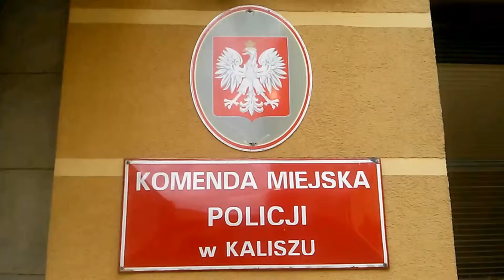Kalisz: Pobił ojca, a potem zostawił go w mieszkaniu. Ojciec zmarł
Policjanci Wydziału Prewencji kaliskiej komendy już cztery godziny od momentu zgłoszenia o ujawnieniu w jednym z mieszkań na terenie Kalisza zwłok mężczyzny, zatrzymali osobę, która jak się okazało, miała bezpośredni związek z tym zdarzeniem. Za to przestępstwo grozi do 12 lat więzienia.